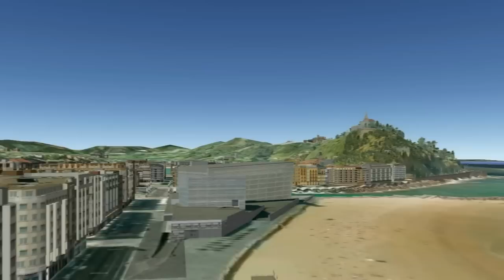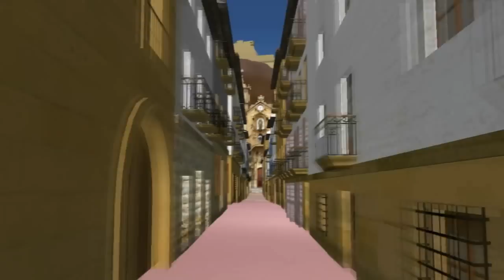Google Earth. Donostia - San Sebastián. 31 de Agosto de 1813